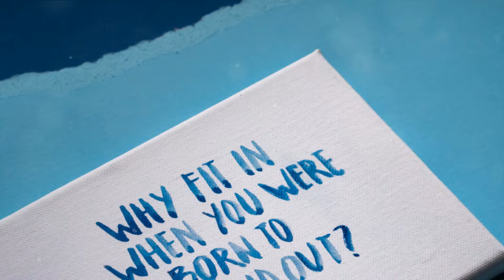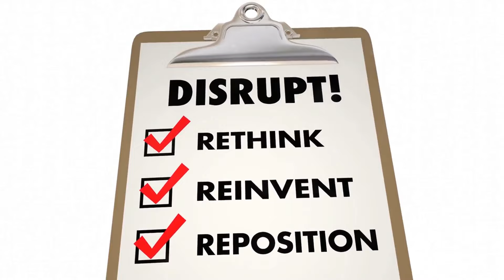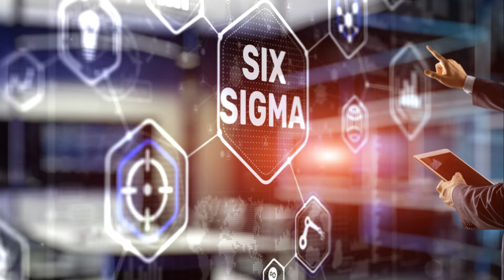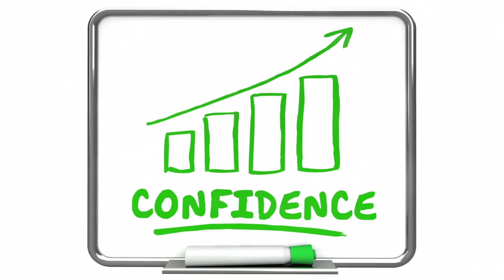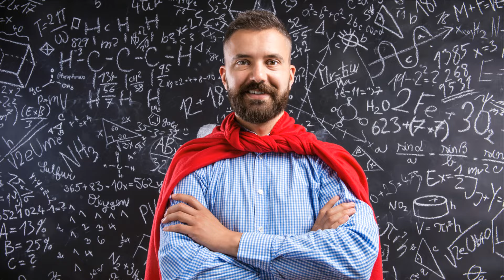8 Reasons Why Sigma Males Are Viewed as a THREAT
8 Reasons Why Sigma Males Are Viewed as a Threat. Hey there, Sigmas!

It’s time to dive deep into why you, the elusive Sigma Male, are often viewed as a threat by society, and let's be honest... by pretty much everyone who doesn’t quite understand what makes you tick. Whether you’re dominating the room without saying a word, or quietly achieving success while the rest of the world screams for attention, there’s something about you that shakes people to their core. And guess what? That’s exactly why you’re seen as a threat!

But hey, being a Sigma is not about overpowering anyone—it’s about living life on your own terms and not letting the noise of others derail your journey. Today, we're breaking down 8 Reasons Why Sigma Males Are Viewed as a Threat, and trust me, by the end of this, you’ll not only understand why—but you’ll be even prouder of it. Let’s get into it!

If you're curious about the silent alphas and their impact on social dynamics, this video is for you!

OUTLINE:

00:00:00 The Intriguing Lure of the Sigma Male
00:00:50 Unpredictability - The Sigma's Superpower
00:02:42 The Sigma's Independence - A Silent Declaration of Strength
00:04:39 Intimidation Through Intelligence
00:06:46 The Sigma's Self-Contentment - A Mirror to Others' Insecurities
00:09:04 The Sigma's Elusiveness - A Threat in Disguise
00:11:18 The Sigma's Unconventional Success
00:13:10 The Sigma's Non-Conformity - A Challenge to the Status Quo
00:15:23 Conclusion - Embracing the Threat of the Sigma Male